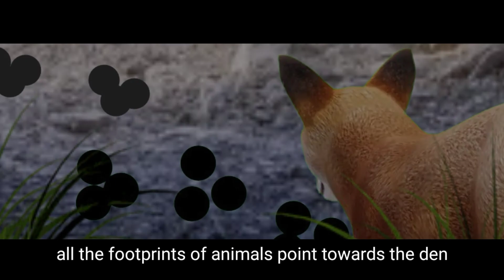Proverb Story from Aesop's Fables The Fox and the sick Lion ꯂꯝꯍꯨꯏ ꯑꯃꯁꯨꯡ ꯑꯅꯥꯕꯥ ꯅꯣꯡꯁꯥ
Proverb Story from Aesop's Fables
    The Fox and the sick Lion
ꯂꯝꯍꯨꯏ ꯑꯃꯁꯨꯡ ꯑꯅꯥꯕꯥ ꯅꯣꯡꯁꯥ